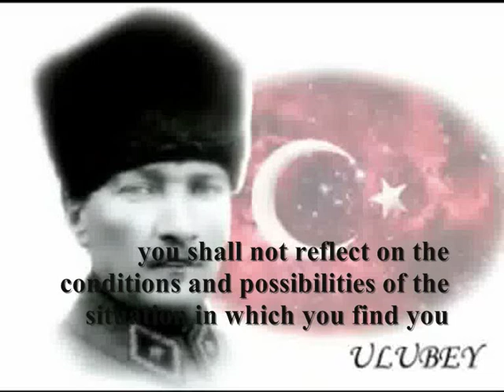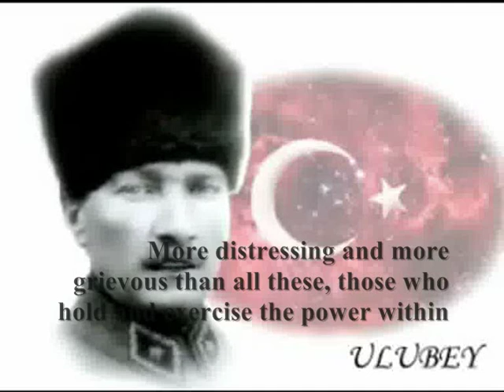Ataturk's Adress To Turkish Youth / Atatürk'ün Türk Gençliğine Hitabesi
Ataturk's Address to the Turkish Youth

Turkish youth!
Your first duty is to project and preserve the Turkish independence and the Turkish Republic forever . This is the very foundation of your existence and your future. This foundation is your most precious treasure. In the future, too, there may be malovelent people at home and abroad, who wish to deprive you of this treasure. If some day you are compelled to defend your independence and your republic, you must not tarry to weigh the possibilities and circumstances of the situation before taking up your duty. These possibilities and circumstances may turn out to be extremely unfavorable. The enemies conspiring against your independence and your Republic may have behind them a victory unprecedented in the annals of the world. By violence and ruse, all the fortresses of your beloved fatherland may be captured, all its shipyards occupied, all its armies dispersed and every part of the country invaved. And sadder and graver than all these circumstances, those who hold power within the country may be in error, misguided and may even be traitors. Furthermore, they may identify their personal interests with the political designs of the invaders. The country may be impoverished, ruined and exhausted.

You, the youth of Turkey's future, even in such circumstances, it is your duty to save the Turkish independence and Republic. The strength you need is in your noble blood within your veins